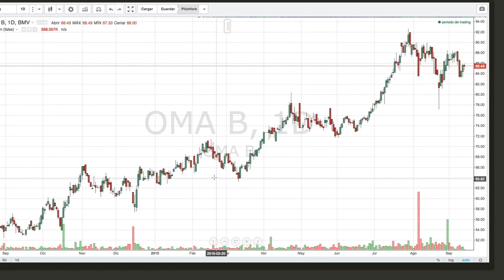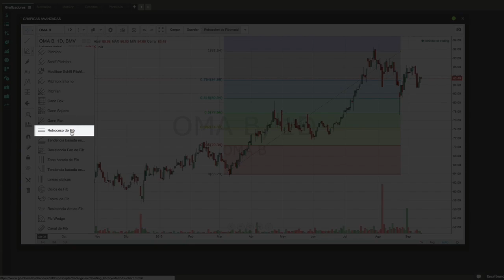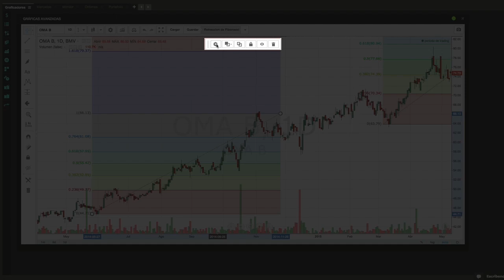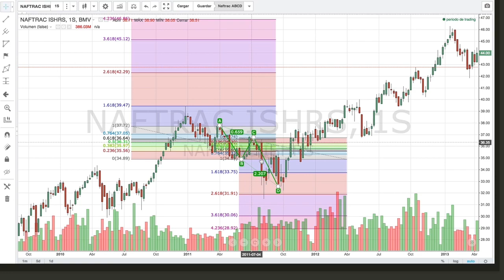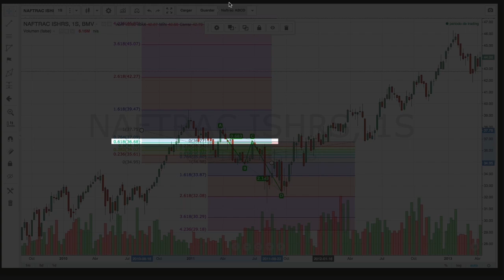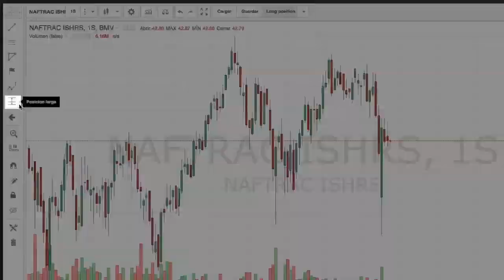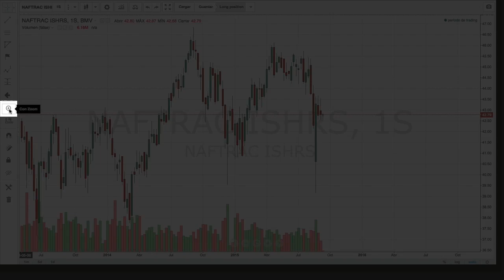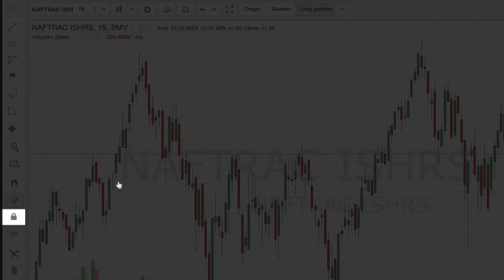Tutorial Avanzado Graficadores Técnicos Avanzados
Con el siguiente tutorial aprenderás a utilizar los graficadores para sacar ventaja del mercado.